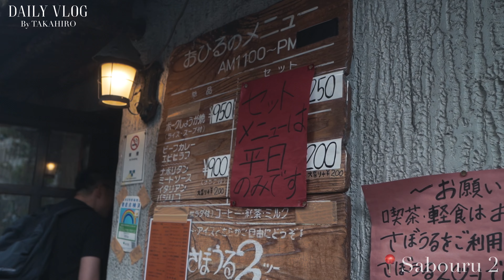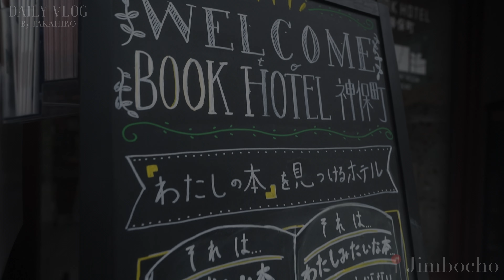Daily Vlog | Shot on Sony α7C | FE 20mm F1.8 G | 文京あじさいまつり | 根津神社 | 江田珈琲店 | 神保町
0:00 OP
0:12 白山神社 (文京あじさいまつり)
0:49 根津神社
1:04 江田珈琲店
1:22 小石川後楽園
1:40 さぼうる２
1:51 神保町
0:00 ED

🇯🇵 Videographer
🗼 Tokyo

ご連絡は下記のメールまで！

ポトレご依頼お待ちしてます。
写真・動画の二刀流です!
お気軽にDMしてください🙇‍♂️

世界に1つしかない🌏
最高の作品を一緒に作ってみませんか？

【TAKAHIROについて】

1995年生まれ。山口県出身。
高校卒業後は工場に就職。
友人とVLOG制作したことをきっかけに映像へ興味を持つ。
独学で撮影・編集スキルを習得し、2018年に工場を退職。
日常の風景や旅行を映画のワンシーンの様に切り取る。
「Cinematic」な作品を作り続けている。
現在はYouTubeなどSNSで多岐にわたって活躍している。

[マウス]
Logicool MX Master 2S

エレコム ゲーミングマウスパッド MP-EC01BK

My gear
[Main camera]
Sony a7C

[Sub camera]
VLOGCAM ZV-1

[Camera Lens]
Sony 20mm F1.8 G
Tamron 28-200mm F2.8-5.6
TTArtisan 50mm F2.0

[Action camera]
GoPro HERO 10 Black

[Gimbal]
DJI RSC 2
Zhiyun Crane M3

[Drone]
DJI Mavic Mini

[Strobe]
Neewer NW-561

[Editing Video]
DaVinci Resolve

[Editing Photo]
Adobe Lightroom
Luminar Neo